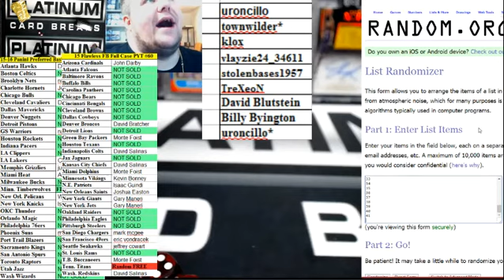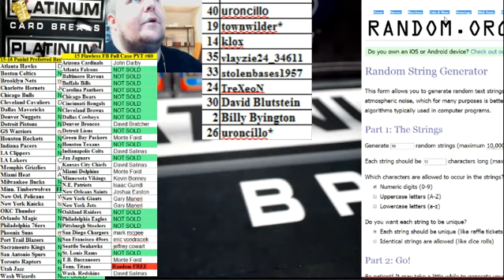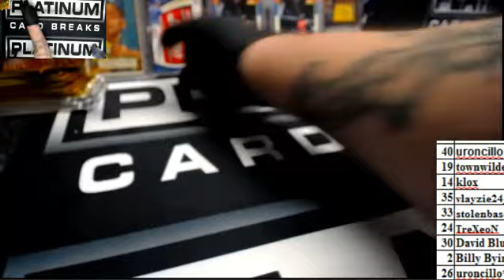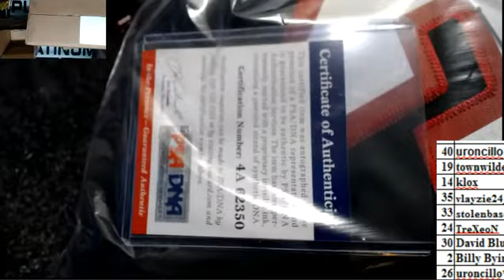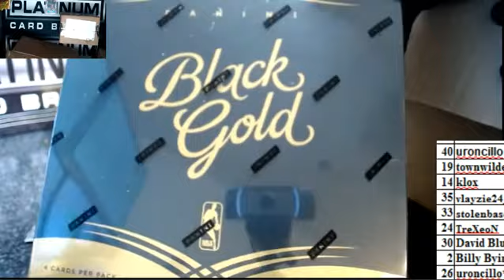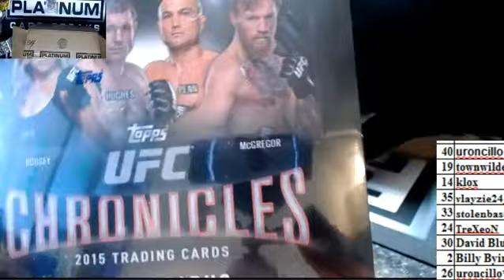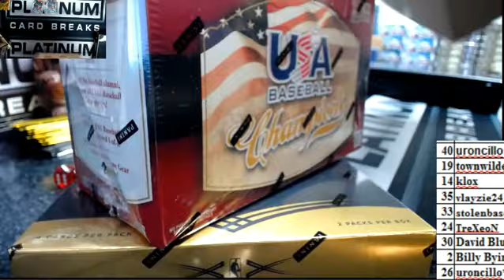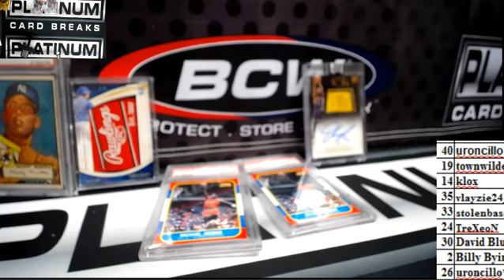ROUND #1 BAM BAM BOXES OWED SICKNESS